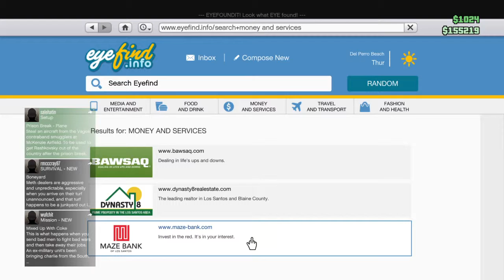Grand Theft Auto V ps4 #1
This was more like a fails video